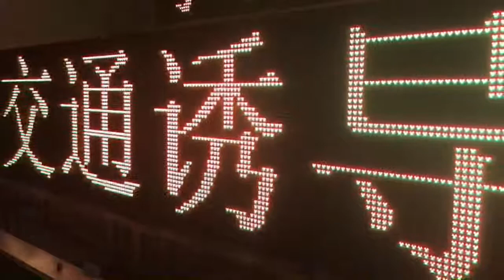P10 LED display screen of traffic attraction screen which can be installed on high-speed company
King Visionled LED display screen of traffic attraction screen which can be installed on high-speed company
Supports hoisting. Fixed installation. Synchronous control system is adopted. The installation location varies. Various sizes. Select multiple effects. Supports multiple video formats, images, and PDF documents. The product is easy to operate and the content is changeable.
Models include P10 outdoor dual-color screen, P16 outdoor dual-color screen and P20 outdoor dual-color screen.